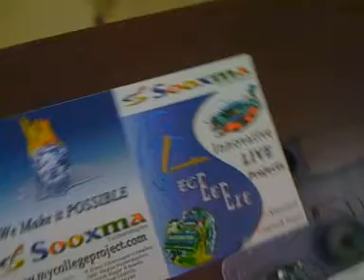Gestures controlled speaking micro controller and device switching - Sooxma Technologies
Hyderabad, India.

TITLE:Head movement based voice enabled wireless device switching for physically challenged

AIM:           The main aim of this project is to design and construct a head movement controlled device switching system for physically challenged. The user can wear this device to head and with the simple head movement's he can request the basic needs like water, food or medicine by using MEMS (Micro Electro-Mechanical Systems) technology. User can also control the electrical devices like light; fan etc with the help of head movements. The status of the devices can be displayed on LCD.

Description:MEMS is a Micro Electro Mechanical Sensor which is a highly sensitive sensor and capable of detecting the tilt. This sensor finds the tilt and operates the electrical devices and announces the basic needs depending on tilt. For example if the tilt is to the forward then the device will be "ON" for the first time then next time it will be "OFF". In the same way, if the tilt is to the left side then another device is going to be controlled.  The tilt is in left side or right side direction the related need will be announced. This device is very helpful for paralysis and physically challenged persons.
 Working:           This project makes use of a Relay for switching the devices and APR-9600 voice chip for audio announcements and Micro controller, which is programmed, with the help of embedded C instructions. This microcontroller is capable of communicating with transmitter and receiver modules. The MEMS based sensor detects the tilt and provides the information to the microcontroller (on board computer) and the controller judges whether the instruction is right movement or left movement instruction and controls the operation respectively.